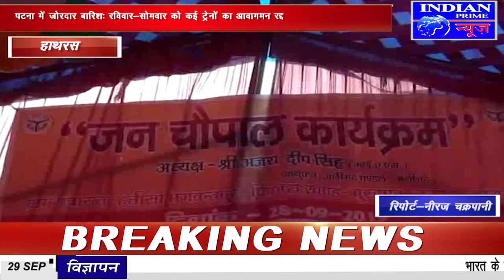IPN NEWS - ग्रामीणों की समस्याओ के निस्तारण के लिए अधिकारियो ने गांव में जन चौपाल